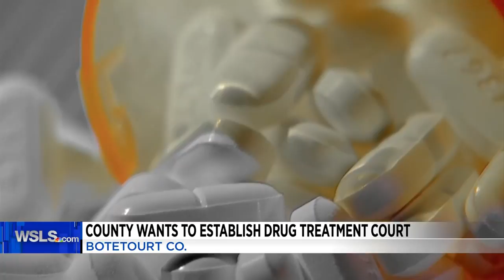Botetourt County wants to establish drug treatment court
Botetourt County wants to help people suffering from addiction.